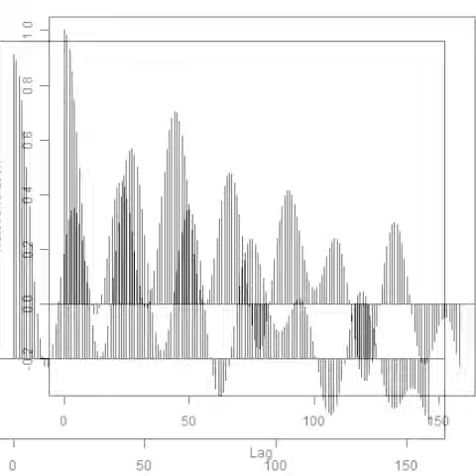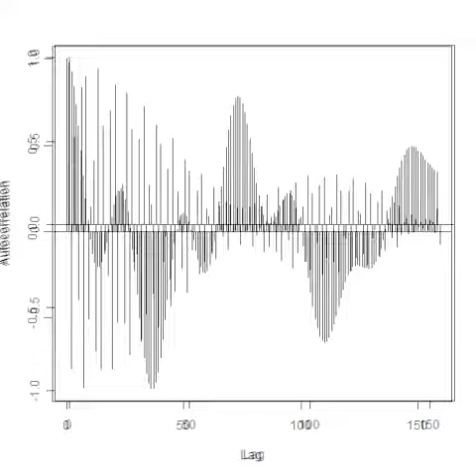スライドショー 超音波の音圧測定解析（自己相関） ultrasonic-labo